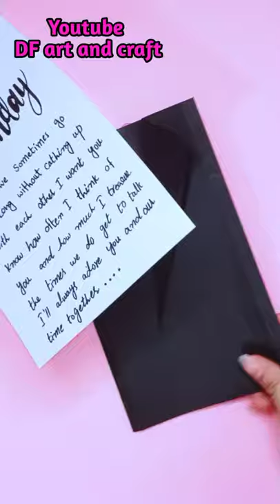Beautiful Birthday Card Making | DIY Birthday Card Ideas | Easy Birthday Card | shorts